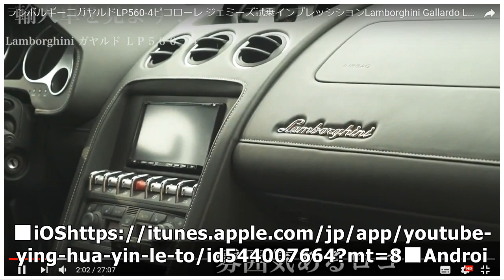【BMW 3シリーズ 新型試乗】やっぱり“スポーツカー”セダンの代表格［360度動画］